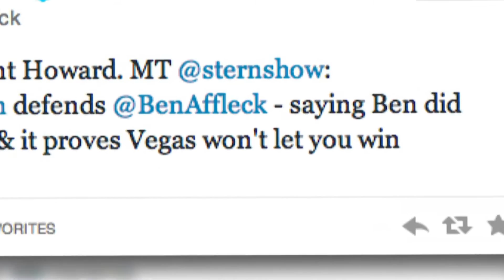Ben Affleck Responds to Card Counting Accusations | Splash News TV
Ben Affleck has responded to claims that he was card counting at the Hard Rock Casino in Las Vegas.